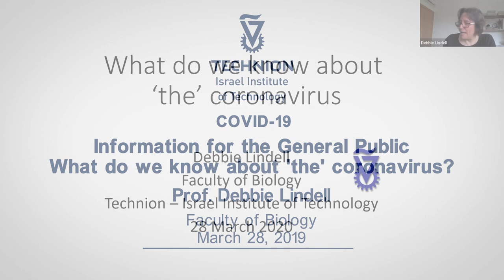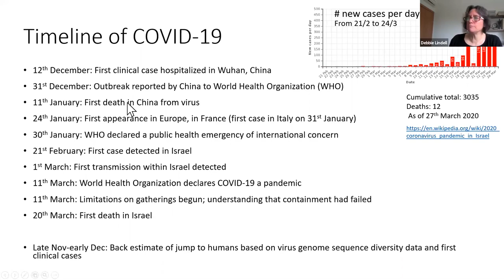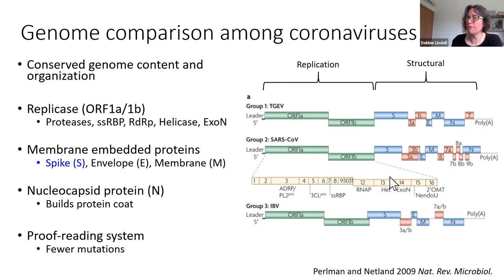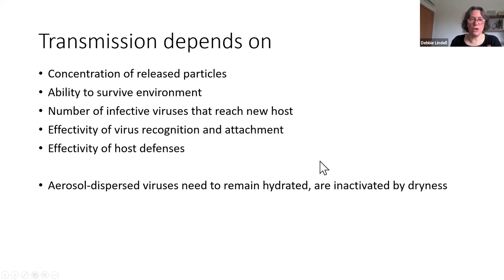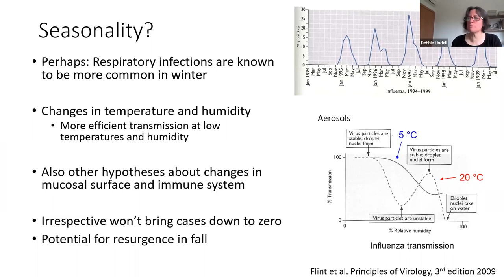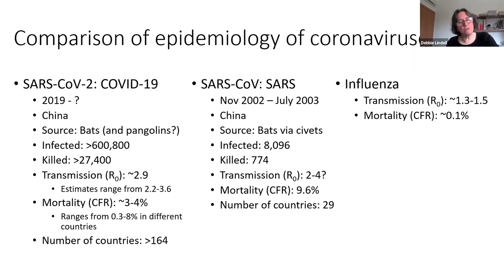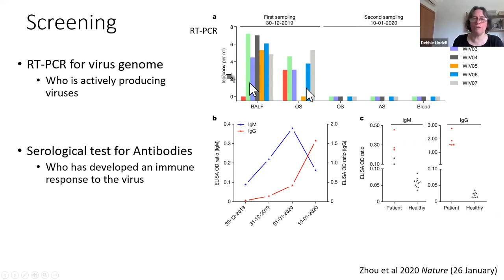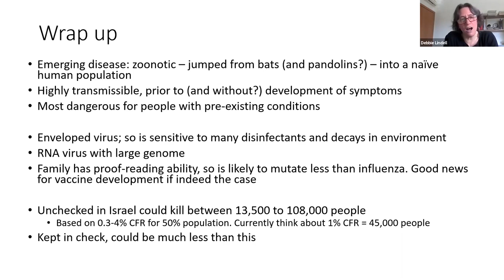Coronavirus Lecture Information for the General Public Debbie Lindell Technion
Prof. Debbie Lindell of Technion- Israel Institute of Technology's Faculty of Biology discusses  coronavirus explaining what we know about it.